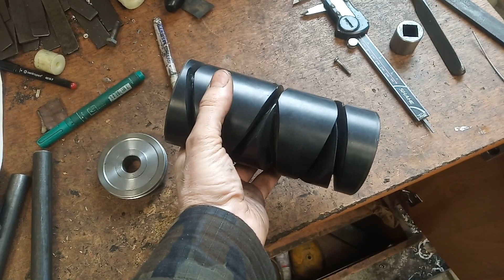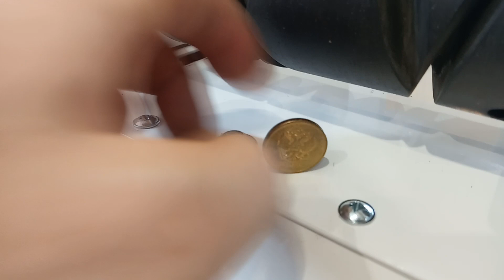Балансировка НИТЕУКЛАДЧИКА / Моталочка для пряжи "Ударница" \Balancing the STRIPPER /winder for yarn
🔥Балансировка нитеукладчика /  моталочка для пряжи "Ударница".
изначально нитеукладчики поставляются с большим биением, из-за этого изделие может прыгать по столу). Устраняю данный дефект выравниванием и балансировкой! монетка 10 рублей не падает!!! это значит - моталочка по столу не направится в даль уходящего солнца!